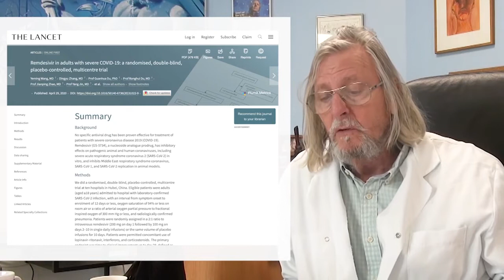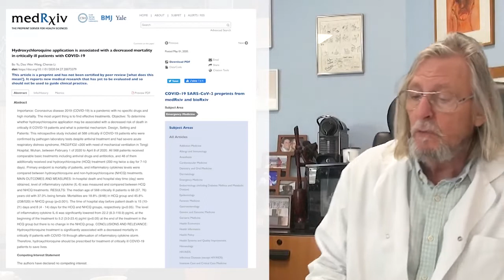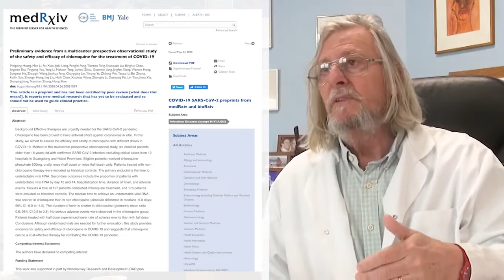Didier Raoult : j'avais RAISON.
Ajoutée 07 mai 2020